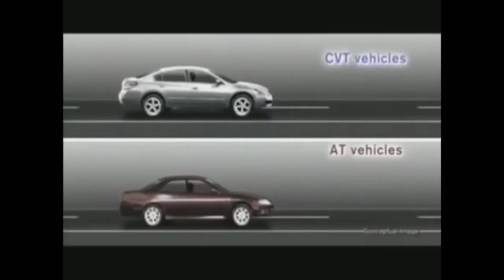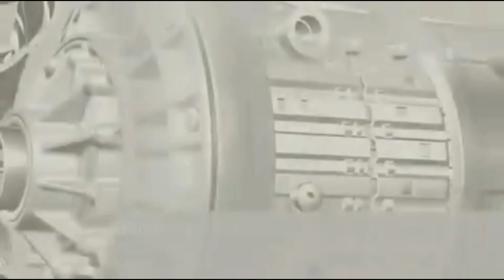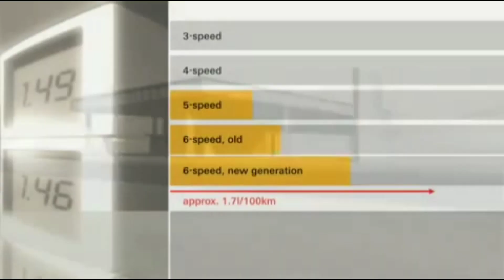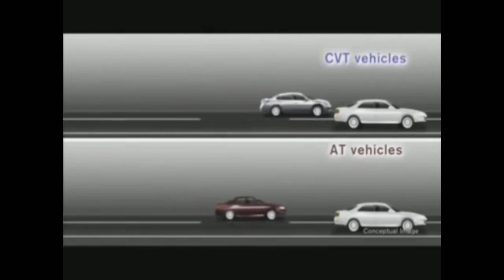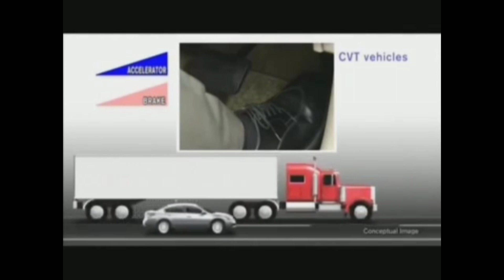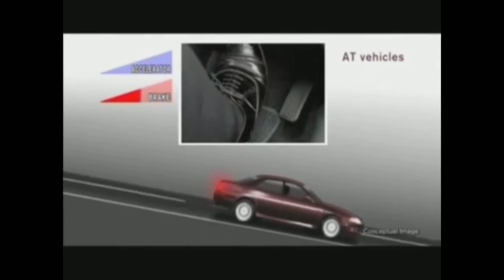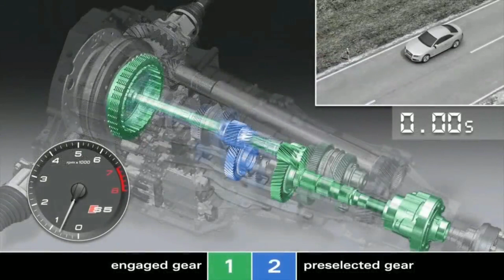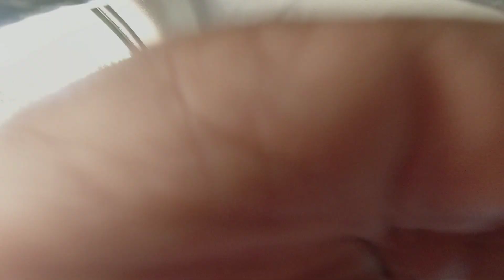เกียร์ CVT อนาคตจะมาแทนเกียร์อัตโนมัติแบบเดิมได้หรือไม่ ได้ไปต่อหรือพอแค่นี้ ? | CassyBank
เกียร์ CVT เหยียบแล้วไปได้ต่อเนื่อง จังหวะเปลี่ยนเกียร์แทบไม่รู้สึกเลย แต่มันช่างเปราะบางไม่เหมาะกับขาซิ่งเหลือเกิน แบบนี้จะได้ไปต่อหรือไม่ เรื่องราวจะเป็นอย่างไร มาติดตามชมกันครับ ^_^